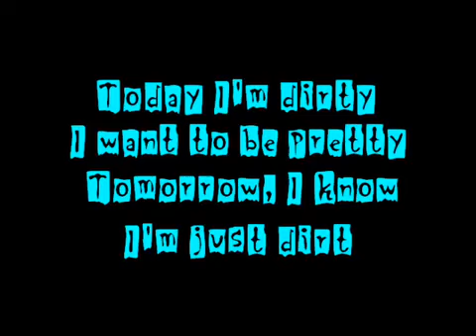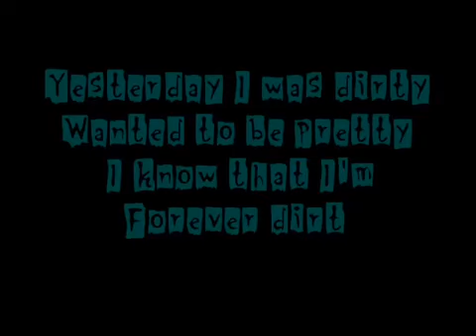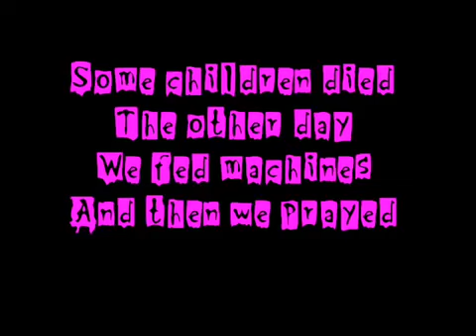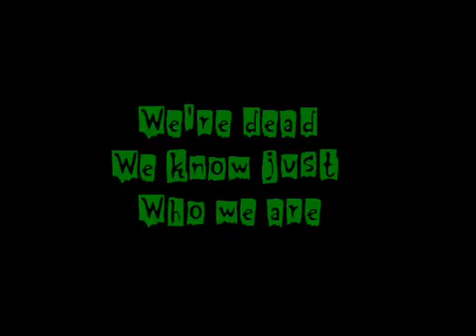March 4, 2016(106)